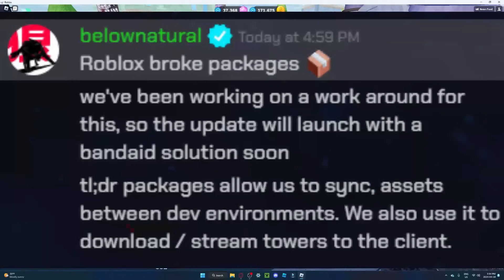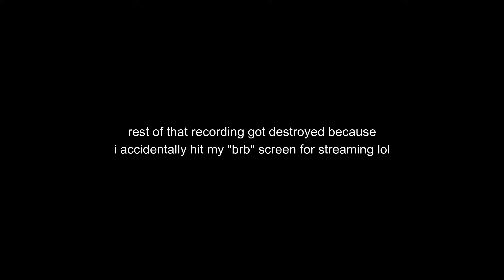Mercenary Base is BUSTED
this tower is insane

Music!